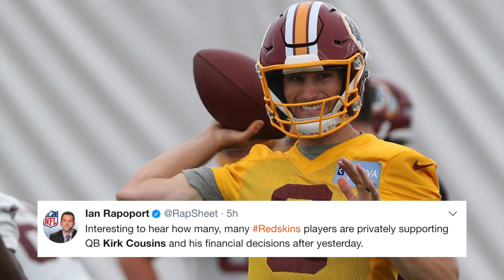Washington Team President Calls QB Kirk Cousins "Kurt"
The Washington Redskins failed (again) to reach a long-term contract agreement with quarterback Kirk Cousins. Not only that, team president Bruce Allen continually called Cousins by the wrong first name. NESN.com's Michaela Vernava has more on the saga.